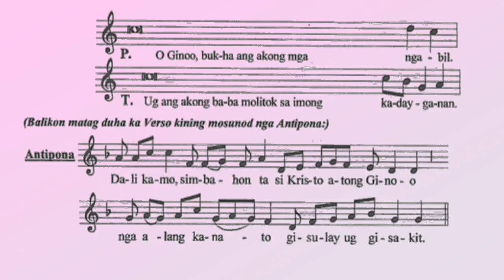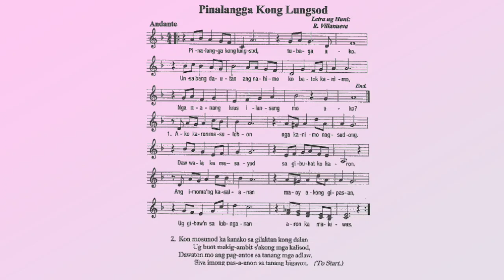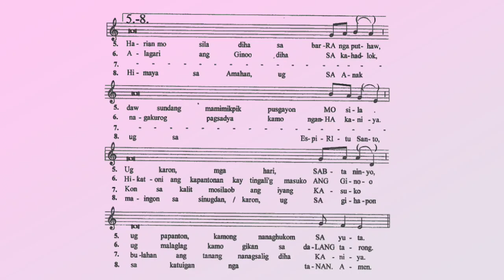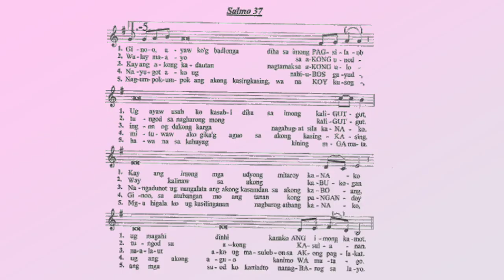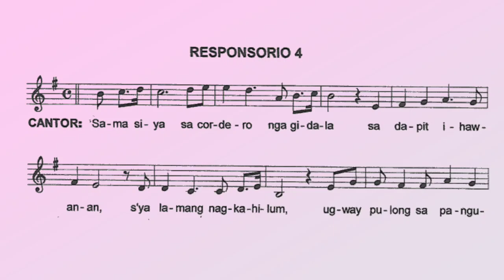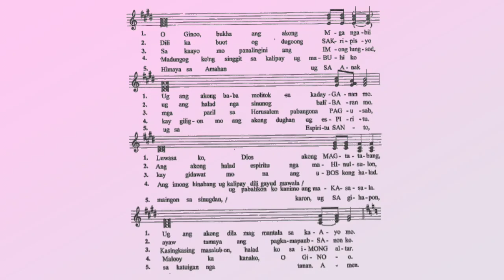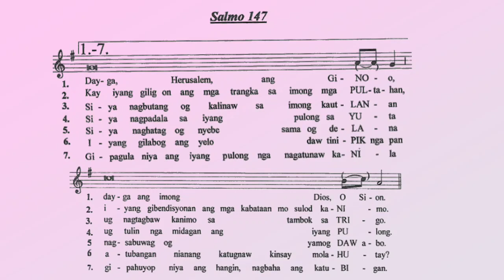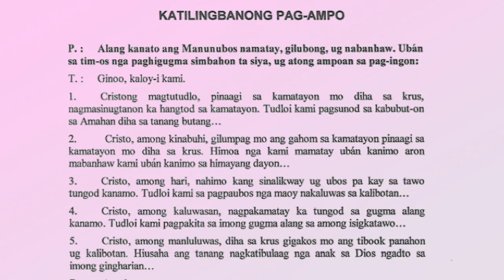Byernes Santo Tinieblas (Guide)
SEMANA SANTA

For practice only